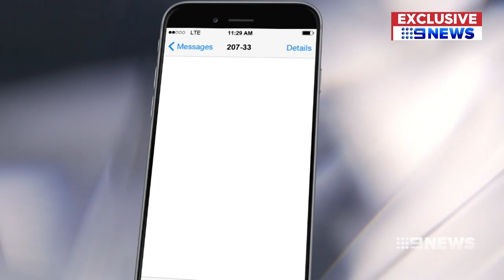Hairdresser runs friend over after social media snap | Nine News Australia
A Gold Coast hairdresser is behind bars for running over a friend with her car. Nine News has the exclusive video, of the moment she snapped over a social media post.